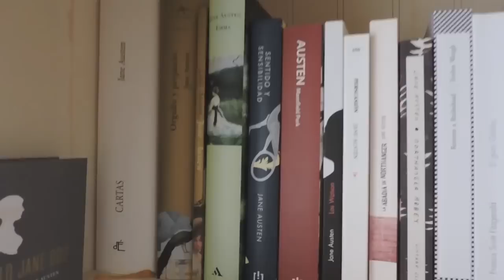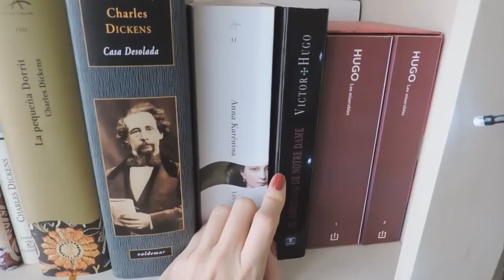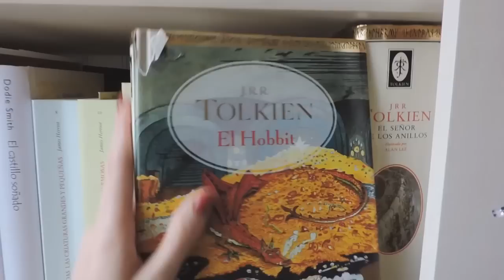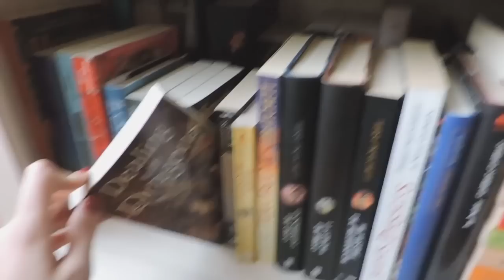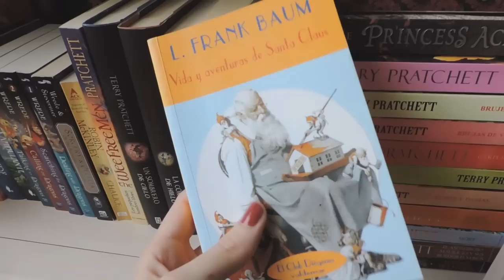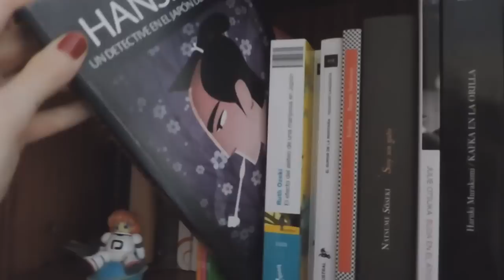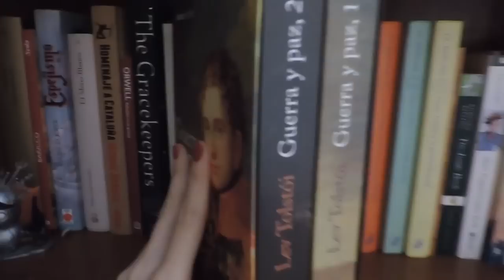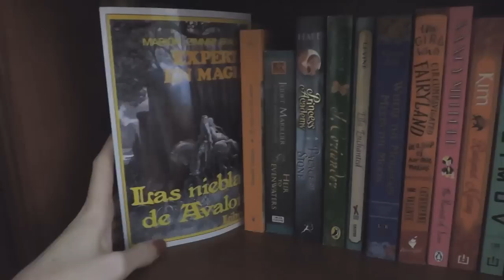Mis estanterías 2015 | Bookshelf tour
Abre la cajita, aquí te lo cuento todo

Y aquí el video más largo de la historia (al menos responde a una petición, así que tengo excusa para dejarme llevar xD), he tirado de tijera todo lo que he podido pero la vida es así, no puedo pasar delante de todos mis libros predilectos con la boca cerrada...
Si llegáis hasta el final, minipunto.